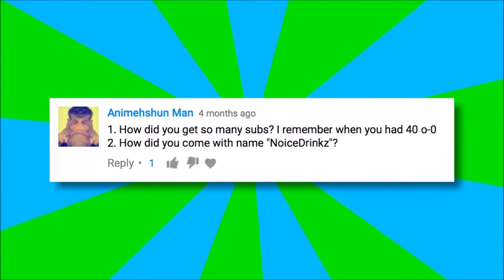YTP - NoiceDrinkz impersonates Mad Mothz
Is it NoiceDrinkz or Mad Mothz?  Idk